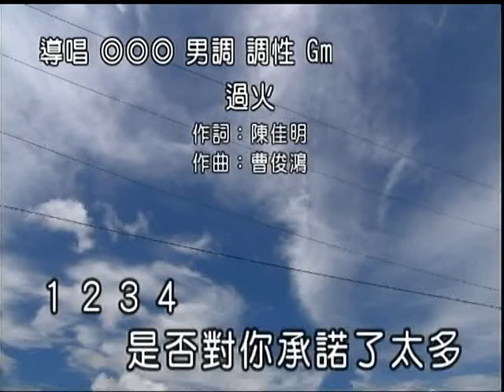棠哥～過火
貝斯特之友棠哥～過火